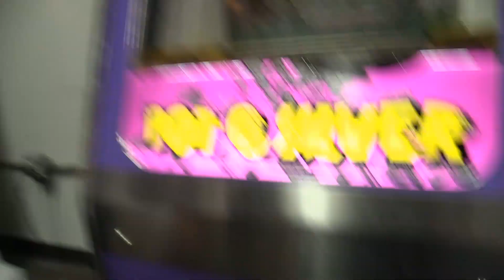Shaking a Coin Pusher Machine!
What happens when you shake a coin pusher machine? I show results on shaking the machine and tipping a coin pusher. The result might not be what you would expect! There are tilt sensors inside that set an alarm on when you shake a coin pusher and you don't win money.

* * * NEW VIDEOS EVERY FEW DAYS! * * *

About Coin Pusher
It’s the AMERICAN DREAM - Strike it big and win the JACKPOT! Well, I’m not too big on Vegas Slots, but I am HUGE on Arcade Coin Pushers, and in my opinion, the prize is just as good! Join me, Matt Magnone as I try to strike it big on every coin pusher arcade game I can find. Whether arcade tokens, quarters, nickels or even pennies, I’m gonna show you how to strike it BIG, and maybe make a little money for myself.